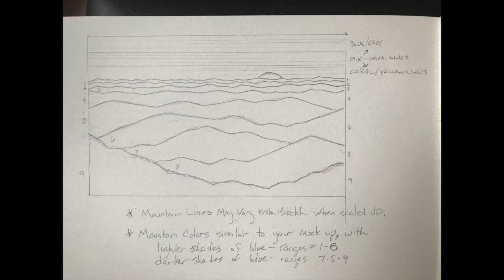Blue Ridge Spring 3D process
This video is about Cindy Lou Chenard's Dimensional Art process